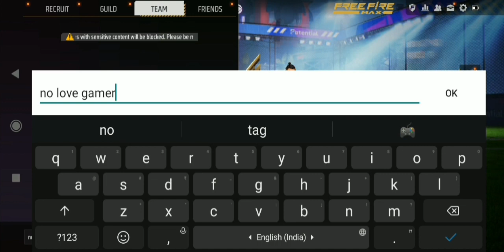free fire#totalgaming raistar so in loby emot vs#freefire long video#freefire#song🎵teri galiya